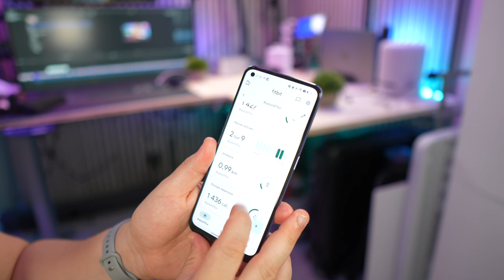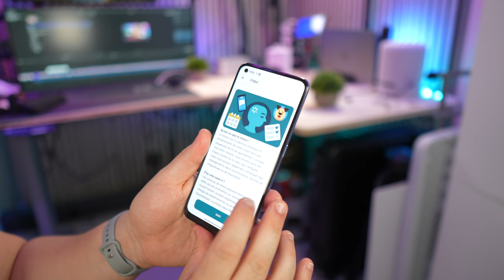GOOGLE PIXEL WATCH 2 : Enfin une montre Google à la hauteur ? TOUR DES NOUVEAUTÉS et PRISE EN MAIN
Voici la nouvelle Google Pixel Watch 2 ! Cette année Google a voulu mettre en avant la santé avec un renouveau des capteurs ! Découvrons la ensemble dans cette vidéo.

Intro: 00:00
Design: 00:35
Fiche Technique: 02:21
Zoom sur les nouveautés: 03:45
Prise en main: 06:06

POUR UNE AIDE DANS LE CHOIX DE VOTRE MONTRE CONNECTÉE :
Allez dans la rubrique "aide-montres" du discord :